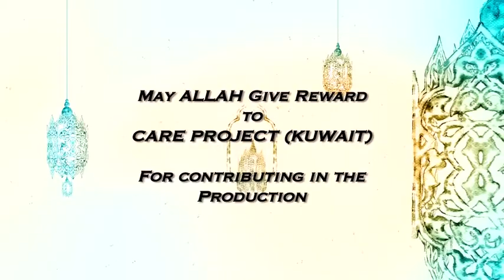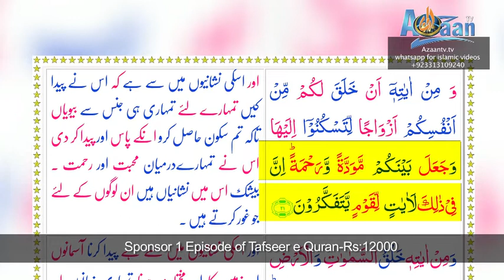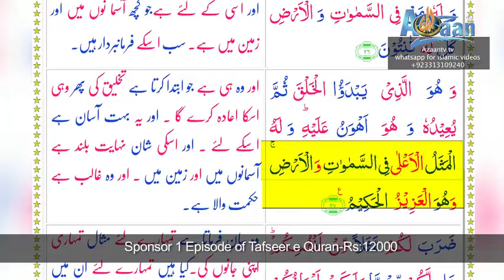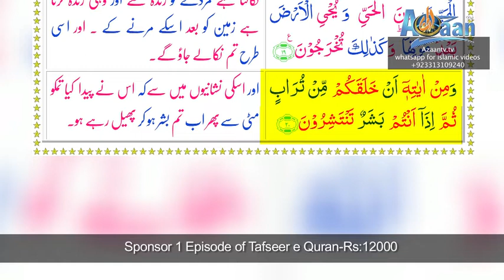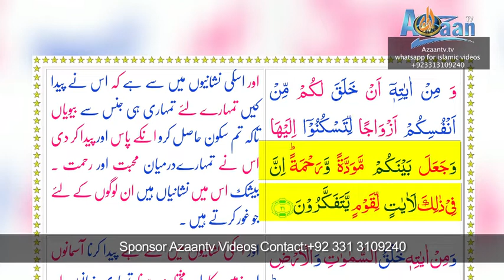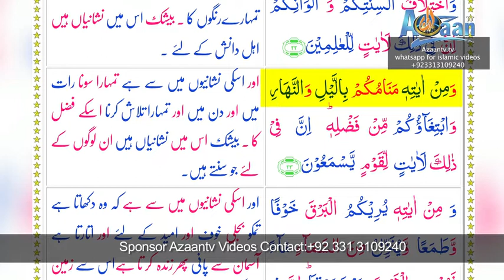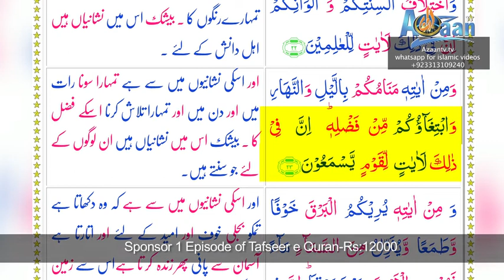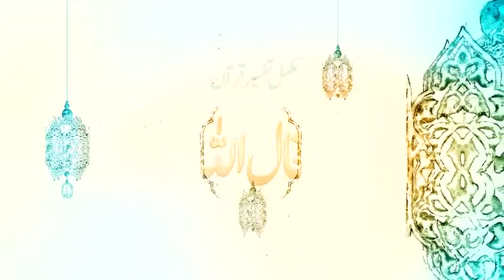EPISODE NO 246, SURAH ROME , RUKU NO 3